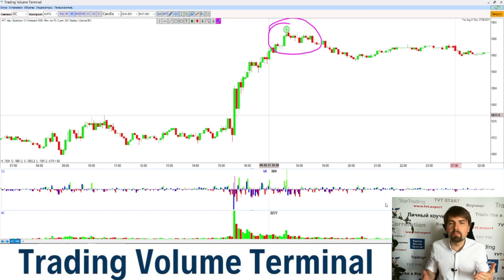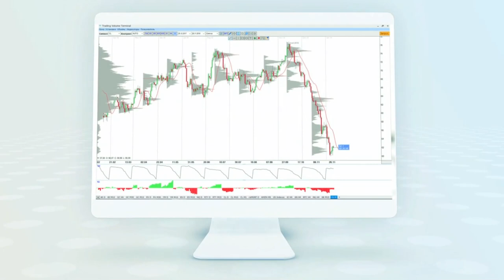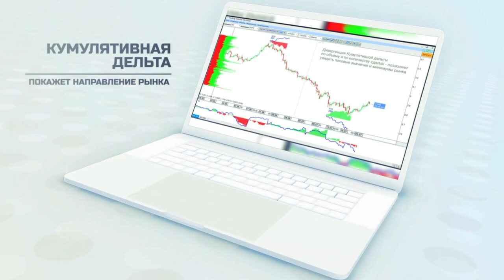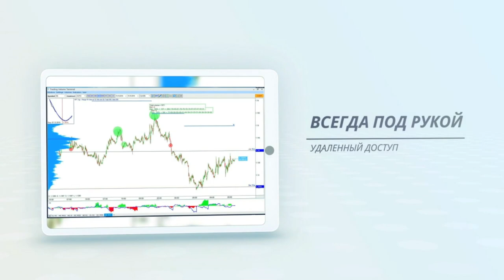Свечная дельта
Момент открытия сделки является ключевым для всех трейдеров и довольно часто когда мы пытаемся купить подешевле или продать подороже, это в тот же момент времени хотят сделать еще десятки а то и сотни трейдеров.

Мир огромный, а ликвидных инструментов можно на пальцах рук и ног сосчитать.

Потому нужно очень пристальное внимание уделять балансу сил покупателей и продавцов. Что делают другие трейдеры и как на это реагирует цена, присутствует ли в момент открытия сделки сторона, которая поглощает всех этих трейдеров вместе с вами.

Вот сегодня мы и рассмотрим на графике свечной дельты такие ситуации.